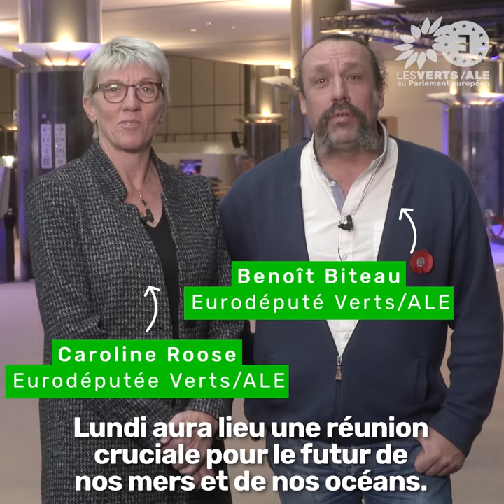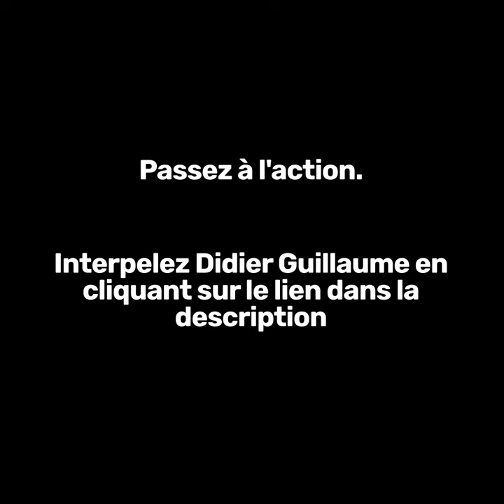Quotas de pêche : les ministres doivent respecter la loi et la science.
Lundi 16 décembre, les ministres de la pêche des États européens se réunissent  pour fixer les quotas de pêche pour 2020. Nous les invitons à respecter l'objectif de la Politique Commune de la Pêche et à fixer ces quotas à des niveaux durable, tels que calculés par les scientifiques.

Interpelez le ministre de l'agriculture et de la pêche Didier Guillaume